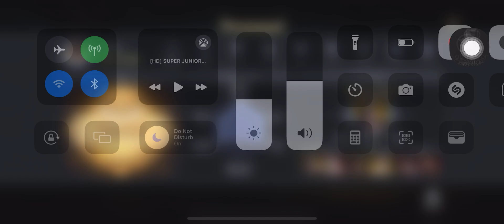Dynasty Legends 2 Guild War Season 4 - TripleOne S111 Vs Conquer SS127. Round 2.